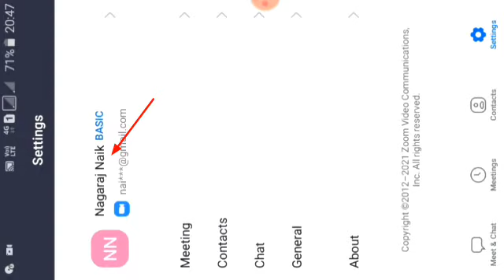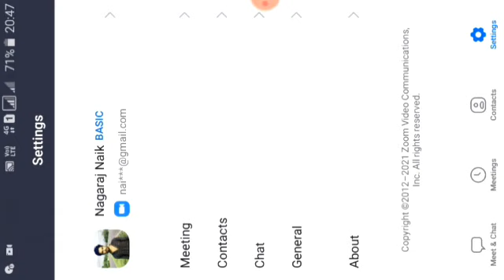How To Change Zoom Profile Picture | In Kannada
Video Editing :-

1) Kinemaster.

2) music:-( Ncs).

3) Samsung